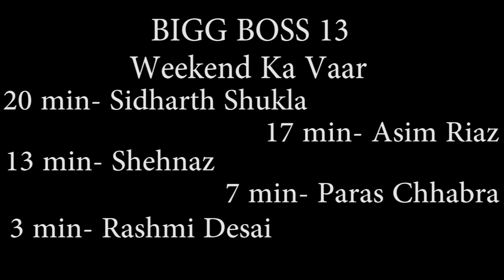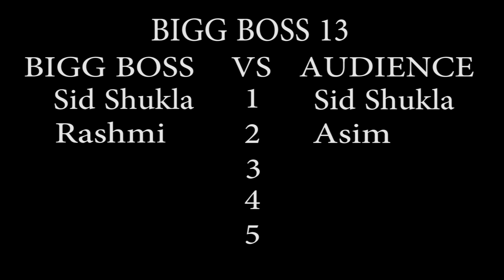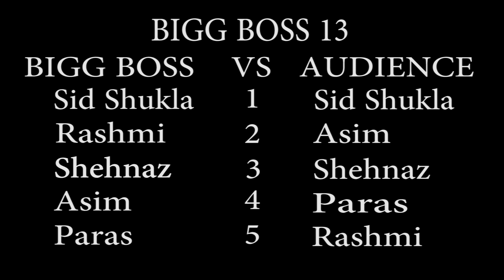Top 5 Of Bigg Boss 13 | Weekend Ka Vaar | Public Kisko zada dekhna Pasand Karti hai ?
kaun jayega bigg boss 13 ke top 5 me
bigg boss weekend ka vaar with salman khan